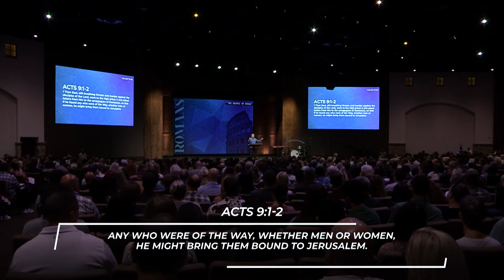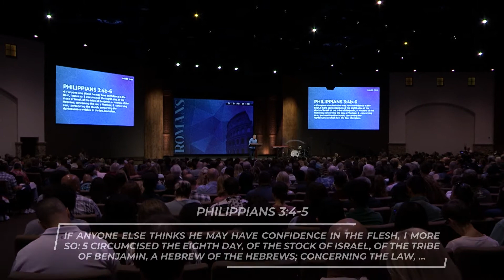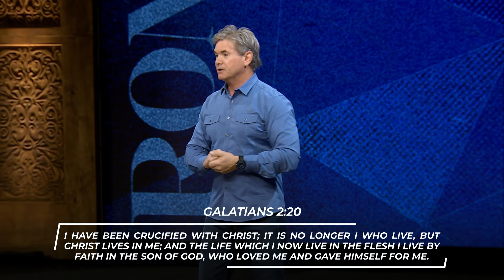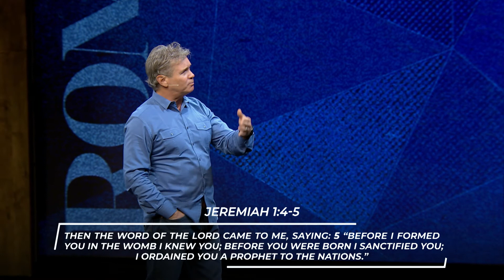Introduction To Romans: Called To Be - Part 1 (Romans 1:1-6)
Welcome to our launch of the Book of Romans. This is the epistle of Paul’s powerful message of the gospel of grace, and the foundation of New Testament theology. Join us weekly on this faith journey. For the Just, followers of Jesus, live by faith!